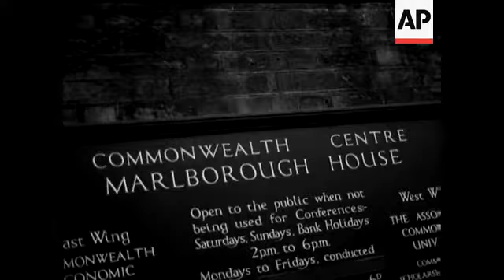CYPRUS CONFERENCE - SOUND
KEY SCENE - GV Marlborough House, CU sign same, MS Turkish & Cypriot delegates arrive, MS photographers, MS delegates arrive, MCU same, MS Mr. DUNCAN SANDYS arrives, MLS same in conference, MS Greek-Cypriot delegate, MS Turk-Cypriot delegate, CU delegate, GV conference, MS Mr. Sandys speaking (SOF), MCU same, GV conference, GV Mr. Sandys speaking.